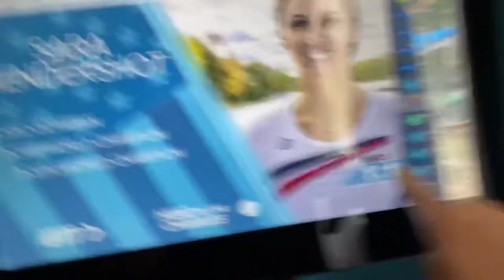Coast to coast w/ iFit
Who has started the coast to coast challenge through iFit? I’ve now joined on my treadmill incline trainer, bike, and rower.